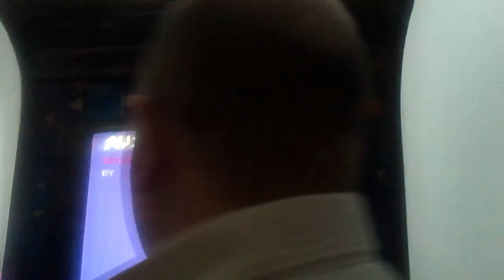SPARTAN X KUNG FU MASTER PCB JAMMA BOARD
Placa jamma original del juego spartan x, tambien conocida en el territorio de europa y u.s.a. bajo el nombre de kung fu master.Este juego es todo un clasico y puede presumir de ser uno de los primeros beat´em up de la historia del video juego.Esta  placa no es jamma y necesita un adaptador para poder jugarla.A dia de hoy es bastante dificil hacerse con una placa como esta que este en optimas condiciones.El juego esta montado sobre la placa m62 de irem:
Main CPU : Z80 (@ 3.072 Mhz)
Sound CPU : M6803 (@ 894.886 Khz)
Sound Chips : (2x) AY8910 (@ 894.886 Khz), (2x) MSM5205 (@ 384 Khz)